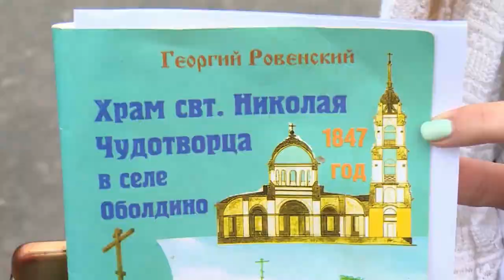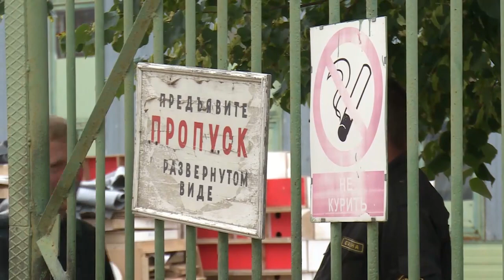Диалог 22.01.2019 (А. Ковальчук)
Гость в студии: Благочинный церквей Щёлковского округа протоиерей Андрей Ковальчук